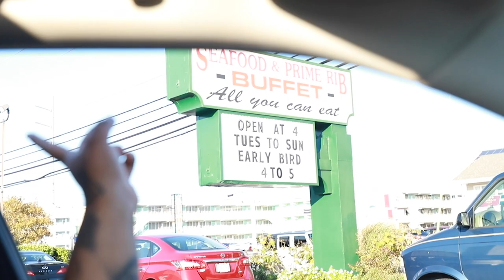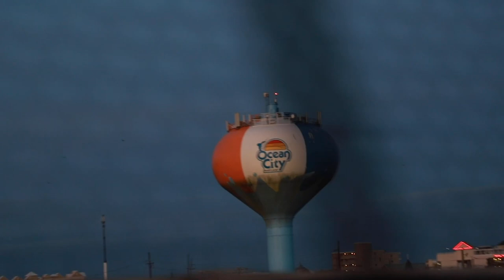H2OI 2019 Pt 2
Kyle The Barber back at y’all with another vlog! this time with the second part of the H2OI vlog, hope you guys enjoy!

Song: Rossi Sure - Remember When